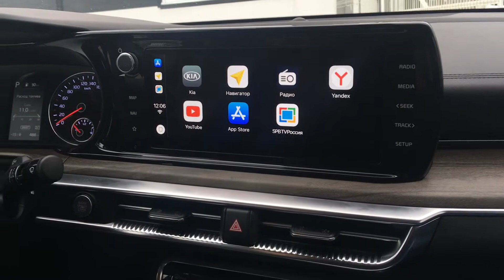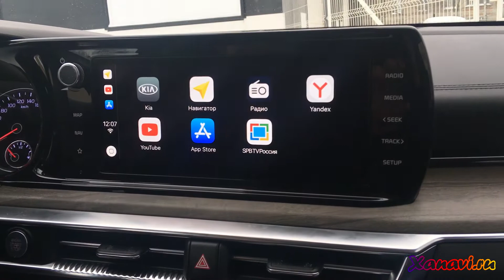Kia k5 (2019-2020)Yandex, YouTube, TV, на заводской магнитоле без ее замены, через телефон!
Стоимость такого решения от 10000 до 13500 рублей!!
Android auto/apple carplay - очень удобная функция автомобиля которая позволяет некоторые возможности телефона добавить в магнитолу.
Мы готовы предложить очень бюджетное и главное протестированное нами решение на многих моделях автомобилей, это почти все марки с которыми мы работаем и специализируемся!
Мы подключаем устройство (мобильный телефон) через USB и получаем доступ к любым приложениям.
Основные преимущества нашего решения для KIA K5
- ничего разбирать, паять, прошивать, адаптировать не нужно
- подключение простейшее вставили в USB, получили решение
- можно использовать в любом автомобиле бес привязки марки и модели!
- удобно использовать в отпусках и командировках!
- поскольку это устройство является телефоном с него доступны звонки, разумеется обновление и система быстрых платежей не доступны!
- уверены мобильный телефон известной компании будет работать намного стабильней и уверенней чем устройство неизвестных производителей.

Мы хотим установить приложения которые необходимы владельцу автомобиля в современном городе, но Android Market это сделать не дает!
- Yandex + Alisa
- Leaf Spy
- ТВ тюнер
- Галерея для просмотра аудио/видео
- Медиаплеер
- Браузер
- камеры!

МНОГОЕ ДРУГОЕ ЧТО ЗАХОЧЕТСЯ ВЛАДЕЛЬЦУ автомобиля у которого с завода установлен Android auto.

Hyundai Sonata 2020+ DN8
Hyundai Elantra 2020+ VI (AD) рестайлинг
Hyundai Tucson 2018+ III Рест.
Hyundai Santa Fe 2018+ IV
Hyundai Creta 2016+ I
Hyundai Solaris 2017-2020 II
KIA Soul 2019+ III
KIA Optima 2016+ IV, IV рест
KIA Rio Xline 2017+ IV, IV рест
KIA Sorento 2017+ III Prime, IV
KIA Sportage 2018+ IV рест.
KIA Rio 2017+ IV, IV рест
KIA Stinger 2017+ I
KIA Ceed 2018+ III
KIA ProCeed 2018+ I
KIA Cerato 2018+ IV
KIA K900 2018+ II
KIA Seltos 2019+ I
KIA Xceed 2019+ I